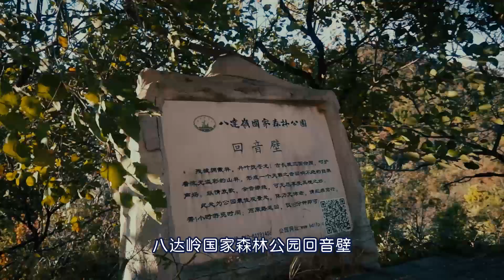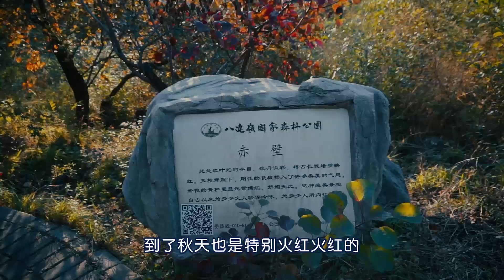女生爬长城千万不要穿裙子啊，太容易走光了！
水关长城是八达岭长城的东段部分，这段长城建于险谷口，自水门箭楼长城呈“V”字型，顺应山势而行，如巨龙似鲲鹏展翅欲飞，箭楼即是敌楼同时兼具水门功效，这种建筑方式在沿线长城中极为罕见，故名水关长城。